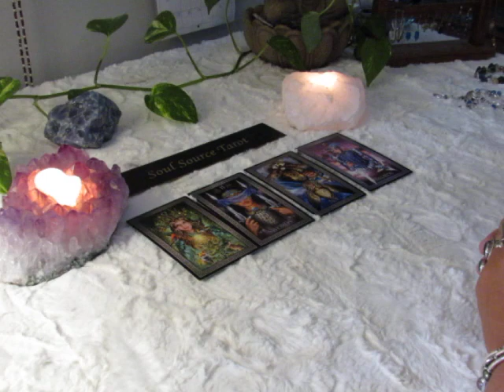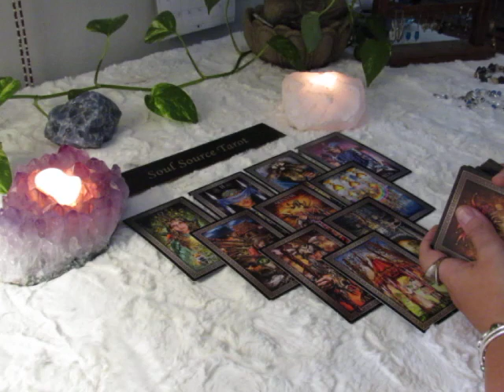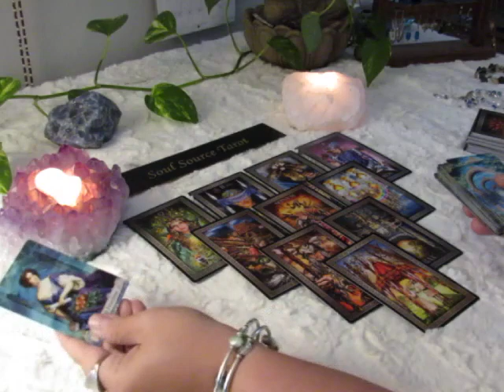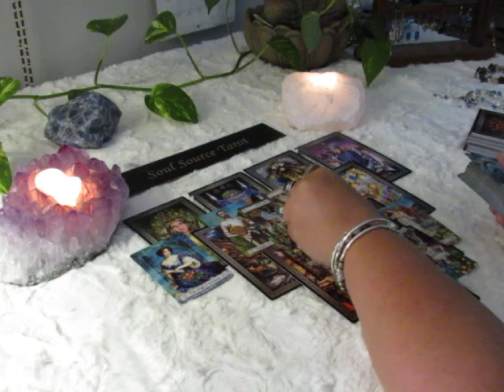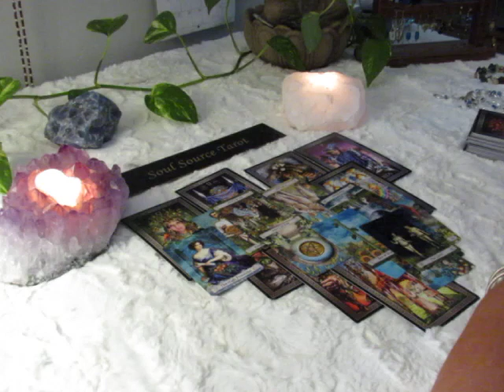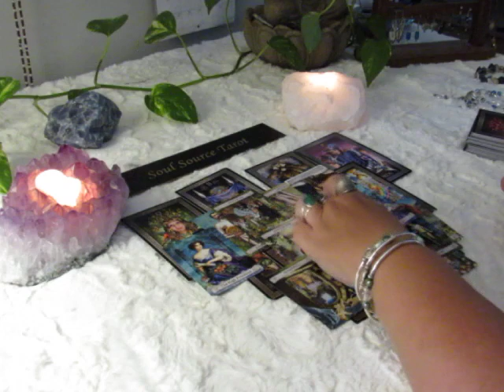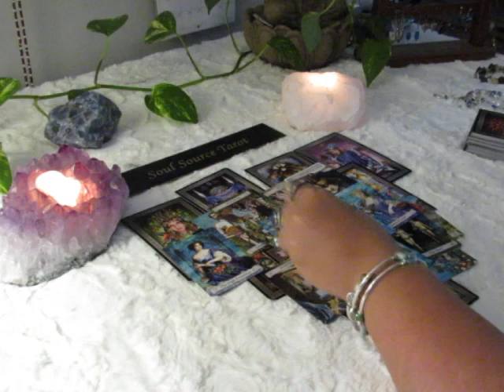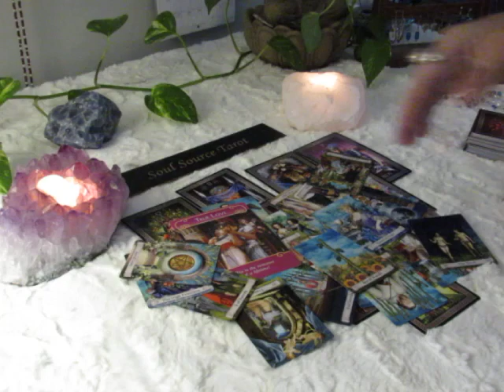~Libra~A New Opportunity Awaits~August 13 to 19 Libra August Tarot Reading